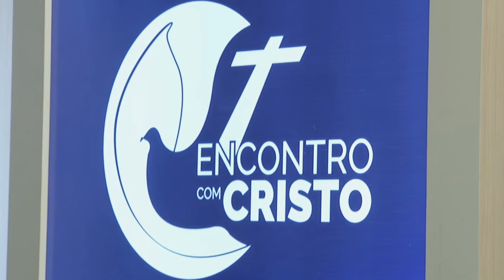LOUVOR ENCONTRO COM CRISTO ON-LINE - Parte 4: Pregação Ironi Spuldaro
No dia 13 de setembro, aconteceu o Louvor de aniversário do Programa Encontro com Cristo on-line, confira a quarta parte deste dia de milagres.